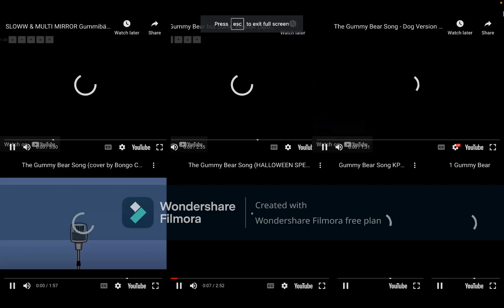7 Gummy Bears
Hey guys, in this video, I made 7 different versions of gummy bears.  Sorry if the video is confusing.